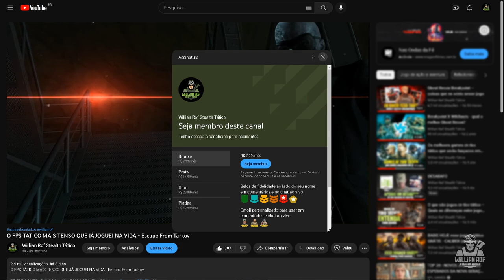METAL GEAR SOLID REMAKE EM 2023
NO VÍDEO DE HOJE:

Olá guerreiros! eu sou Willian Rof e hoje vamos falar sobre metal gear solid remake, jogo que deve ser anunciado em 2023. Confere o vídeo